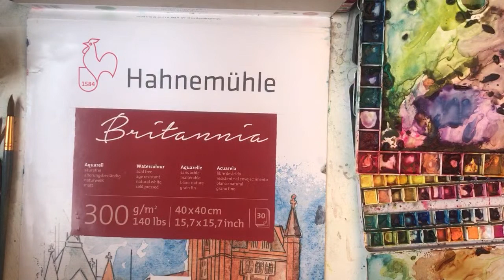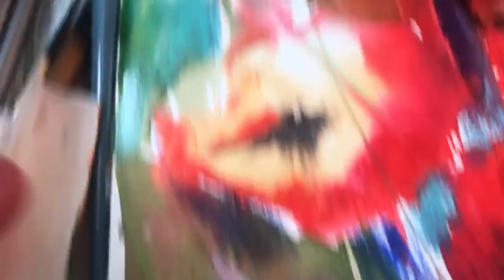Live watercolour florals poppies in watercolour and mixed media